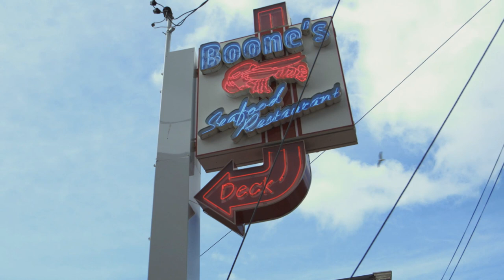Motosierras Husqvarna sistema TrioBrake™: un trabajo rápido y seguro.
Video sobre Bill Raleigh y el Director de Seguridad Laboral Gerry Breton, dos apasionados de su trabajo en contacto diario con motosierras.
Cómo el sistema TrioBrake™ de las motosierras Husqvarna les ha permitido realizar su trabajo de una forma más segura en las líneas de tendido eléctrico de Portland, Maine, Estados Unidos.